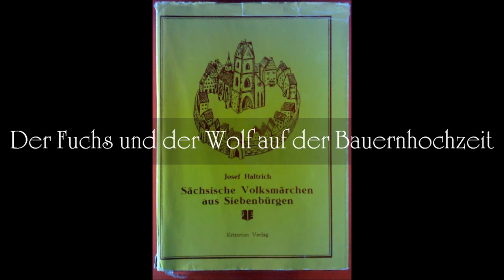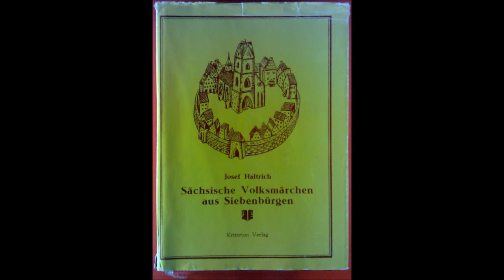Der Fuchs und der Wolf auf der Bauernhochzeit (Josef Haltrich)